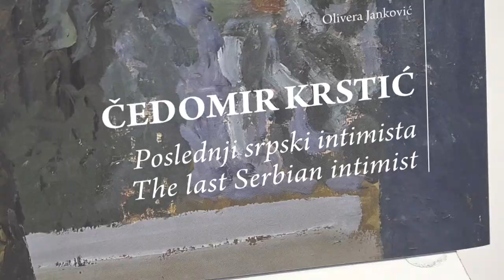U IZLAGAČKOJ 2025. GODINI U GALERIJI 22 IZLOŽBE